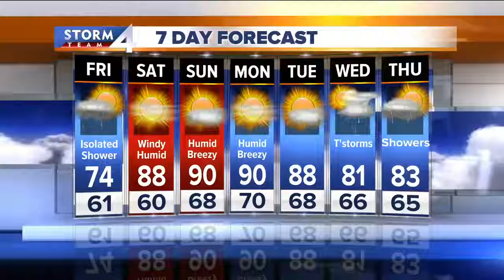New DOL Fiduciary Rule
The fiduciary rule impacts anyone saving for retirement, and that should be all of us! Financial professional Brad Allen talks with Milwaukee’s WTMJ-4 about what this new rule means for investors and their retirement.